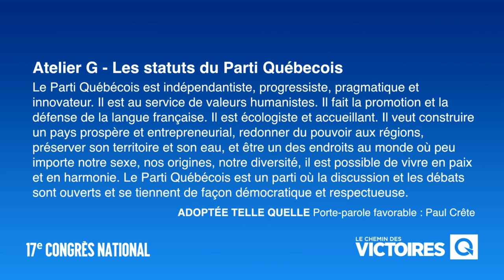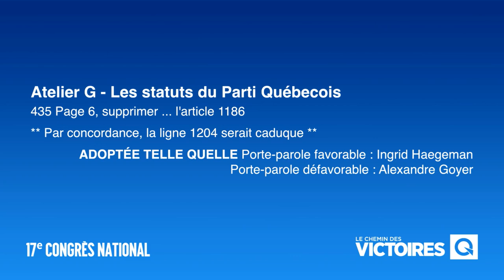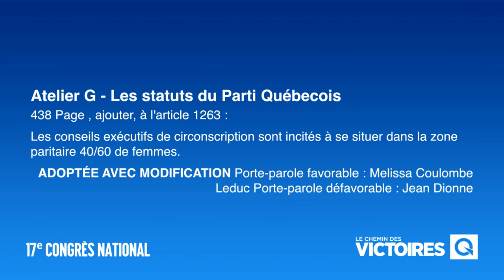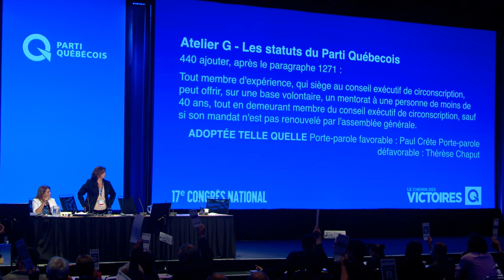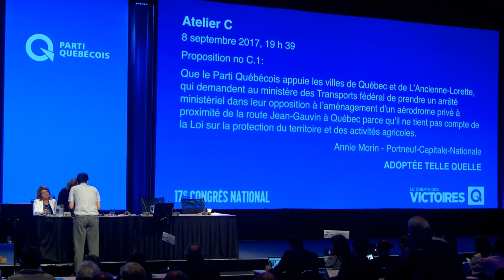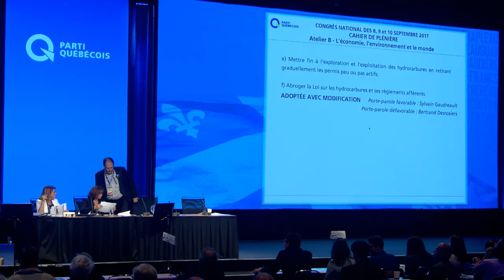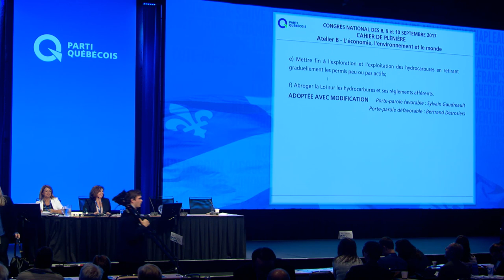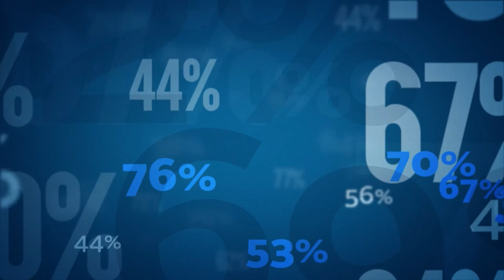XVIIe congrès national du Parti Québécois - 4e segment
En direct du Palais des congrès de Montréal, le 17e congrés national du Parti Québécois.
À ne pas manquer, la 4e séance plénière, des allocutions d'invités spéciaux et le vote de confiance du chef! congres.pq.org